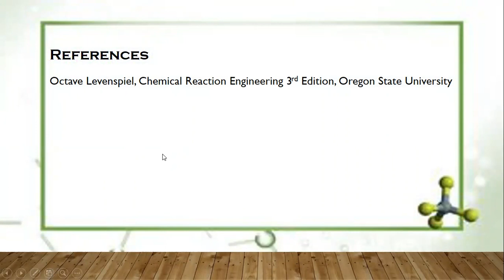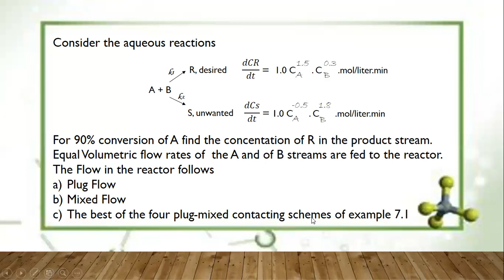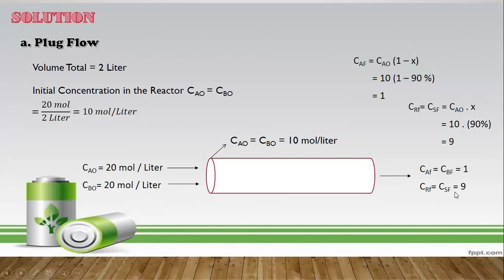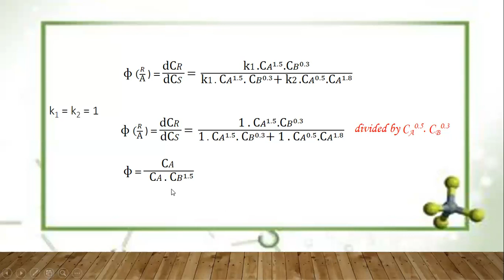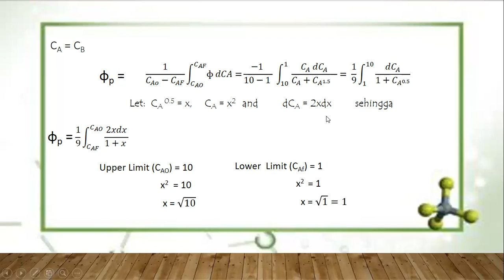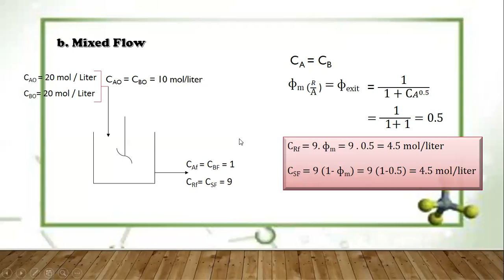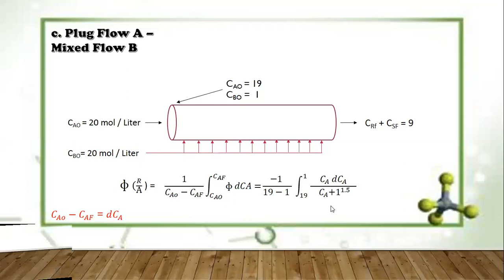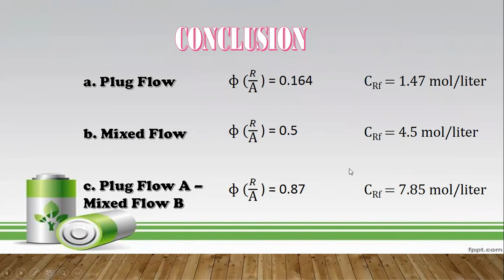CRE - Exampel Product Distribution For Parallel Reaction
Exampel Product Distribution For Parallel Reaction